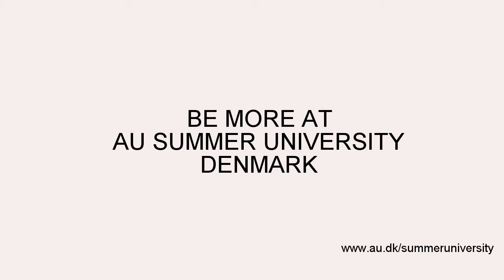AU Summer University - Social Programme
Social programme